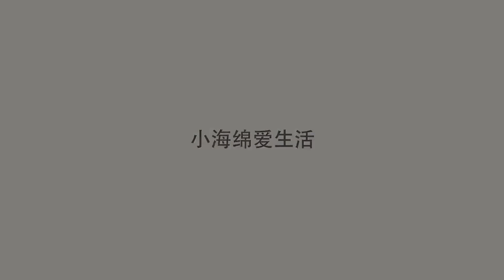缅甸女人喜欢在户外洗澡